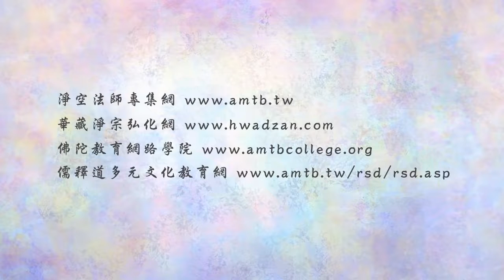法音普薰集 56 為什麼念佛人還會墮地獄？